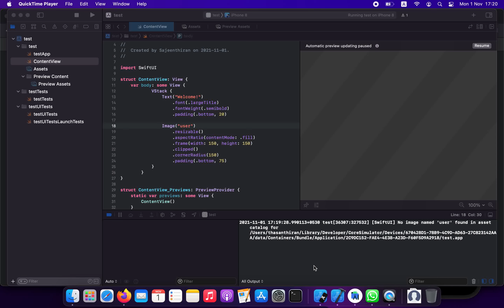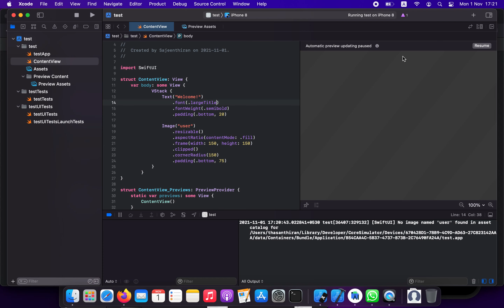Working with Assets Image in SwiftUI (Swift)